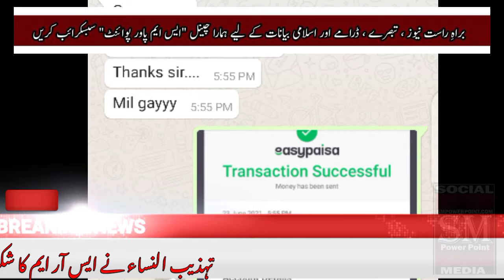SRM | Super Reading Material | Competion Rewards issued | SMPowerPoint.Com | SMPP